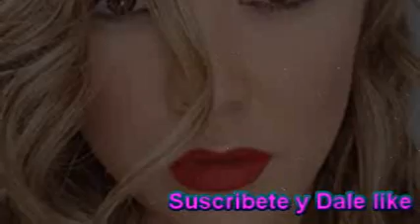Doctor desmiente a sherlyn y se revela quien podría ser el padre del bebe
Ya que al parecer es incoherente lo que a dicho